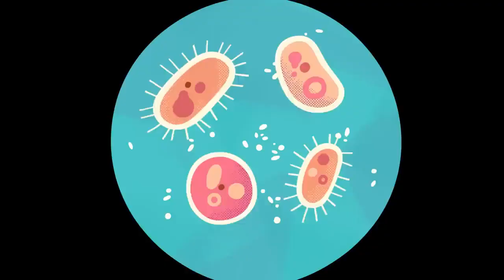BABY BOT KNOWS THE TOILET 🚽🤖 + More Cartoons for Kids | Lingokids